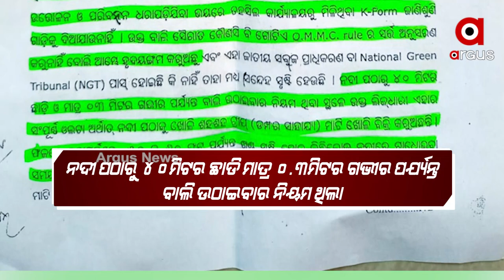ବାଲେଶ୍ୱର ଜିଲ୍ଲା ଏବେ ସାଜିଛି ବାଲିମାଫିଆଙ୍କ ଭୂସ୍ୱର୍ଗ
ବେଆଇନ୍ ଭାବେ ଜେସିବି ଲଗାଇ ଲୁଟ୍ ହେଉଛି କୋଟିକୋଟି କୋଟି ଟଙ୍କାର ଲଘୁ ଖଣିଜ ସାମଗ୍ରୀ । ହେଲେ ରାଜସ୍ୱ ବିଭାଗ ସାଜିଛି ଦେଖାଣାହାରୀ । ଏ ହେଉଛି ଖୋଦ୍ ରାଜସ୍ୱମନ୍ତ୍ରୀ ସୁଦାମ ମାରାଣ୍ଡିଙ୍କ ପଡୋଶୀ ଜିଲ୍ଲା ବାଲେଶ୍ୱରର ଦୃଶ୍ୟ । ଆଉ ଏହି ସବୁ ନିୟମକୁ ଫୁ କରିଦେଇଛନ୍ତି ବାଲିମାଫିଆ ।